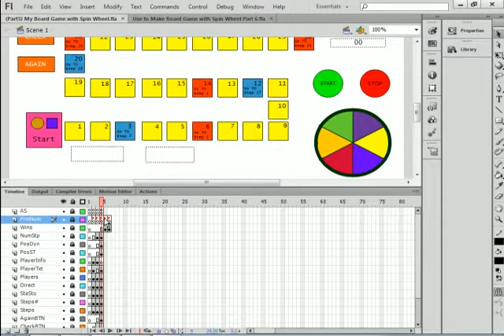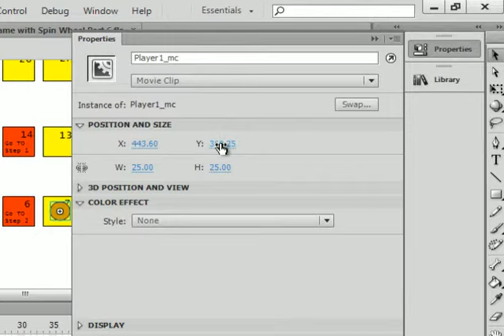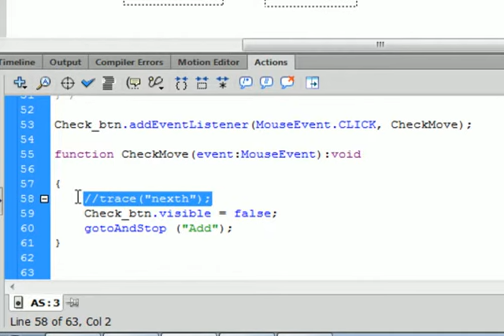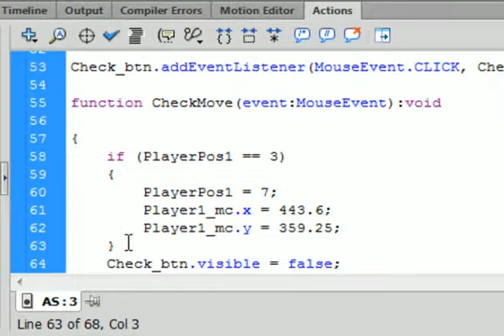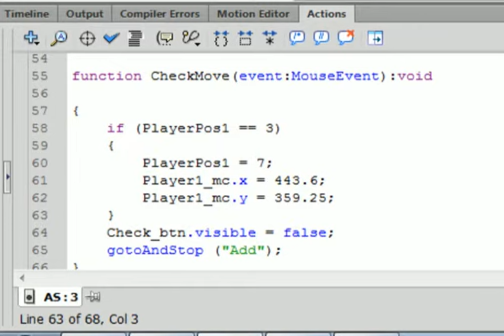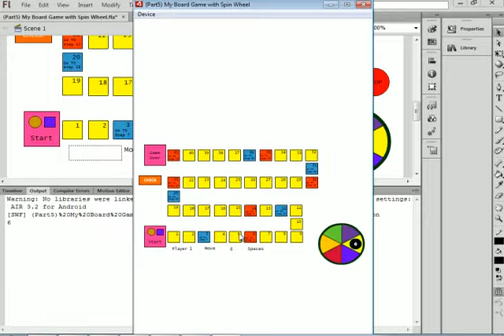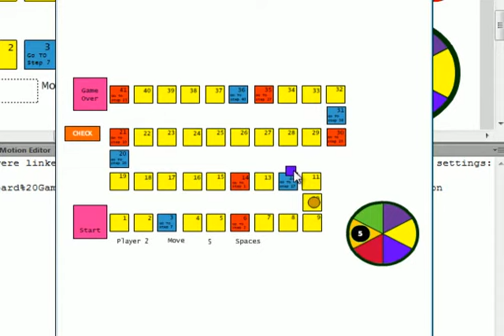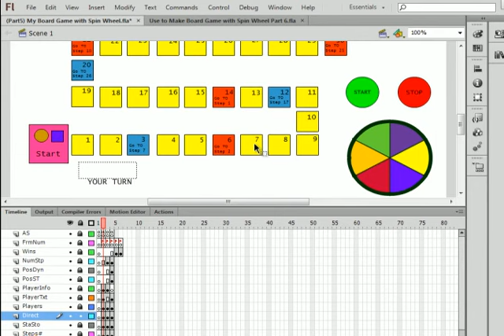Board Game with Spin Wheel Part 6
In this video you will be shown how to allow the player pieces to move automatically to a new step when it lands on a special step. ie. If the player lands on a step and is directed to got to step 13. The player piece will automatically move there when the check  button is pushed.